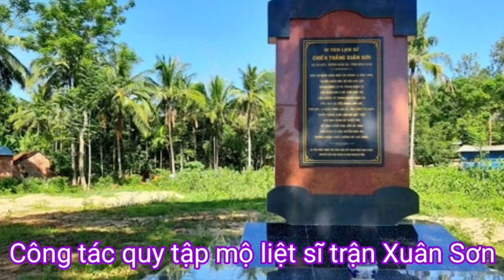Lịch Sử Chưa Công Bố Trận Xuân Sơn 1966 -Khúc Ca Bi Tráng Của Nhân Dân Ta Trong Kháng Chiến Chống Mỹ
Kể những câu chuyện về Trận Xuân Sơn 1966 ở huyện Hoài Ân Tỉnh Bình Định- Khúc Ca Bi Tráng Của Nhân Dân Ta Trong Kháng Chiến Chống Mỹ